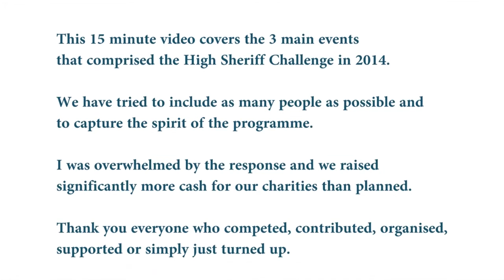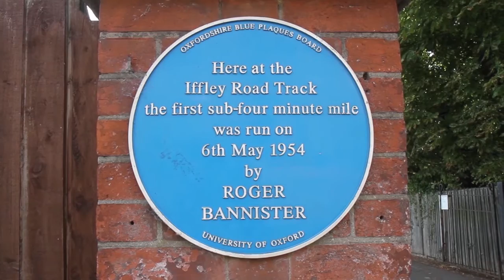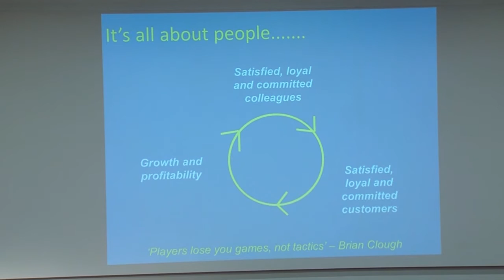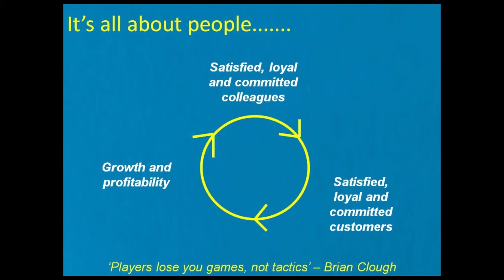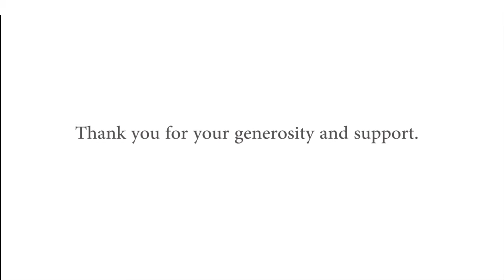Tony Stratton - Thank You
High Sheriff Challenge 2014.